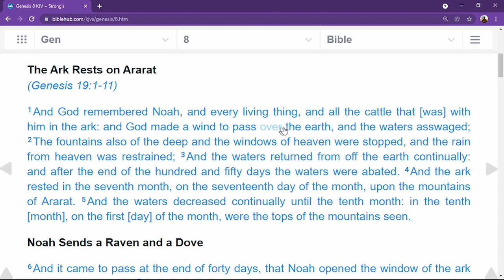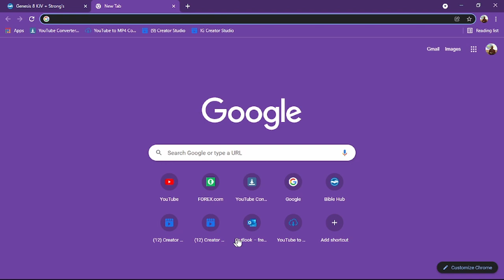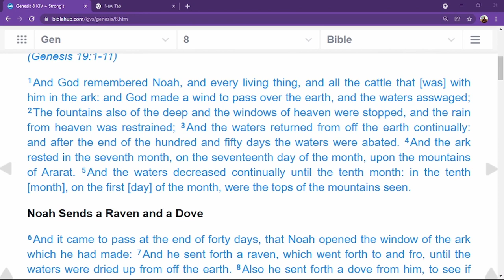HOW THE STORY OF NOAH & THE FLOOD RELATES TO OUR TIME, WHAT TO LEARN FROM IT | PART 7 - TOV Reaction